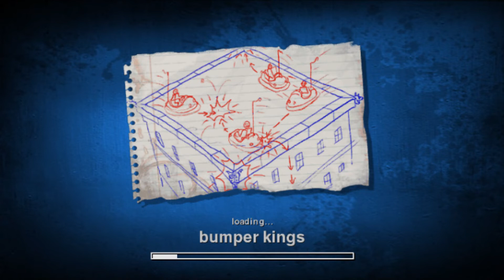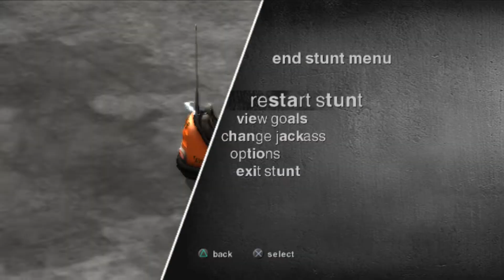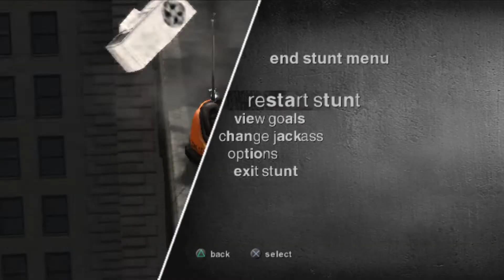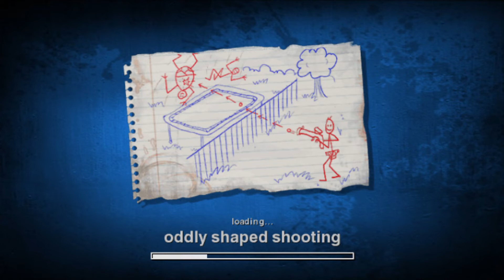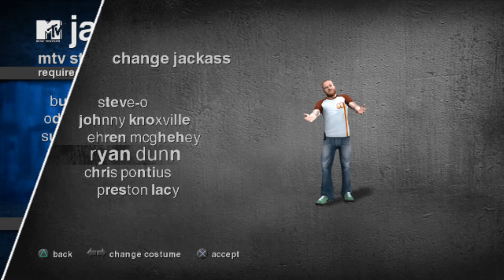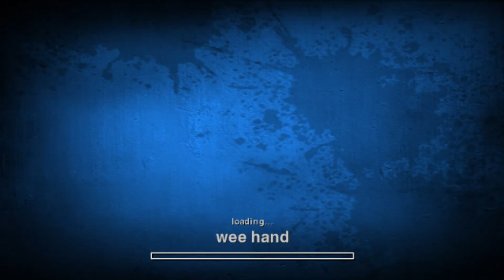Jackass The Game Episode 4 No Commentary